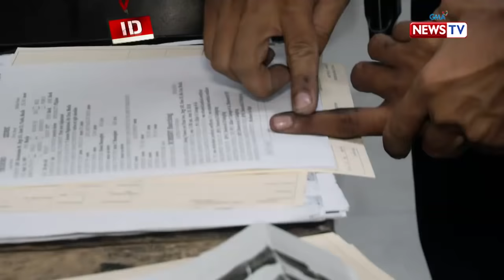Sitwasyon ng mga detainee sa Sta. Cruz Police Station, alamin | Investigative Documentaries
Pitumpung preso lang ang dapat na laman ng mga detention facility sa Sta. Cruz Police Station pero sa kasalukuyan, lampas na sa 100 ang nakapiit dito. Ano kaya ang epekto nito sa mga detainee?

Watch ‘Investigative Documentaries’, Thursday nights at 8 PM on GMA News TV, hosted and presented by Malou Mangahas.